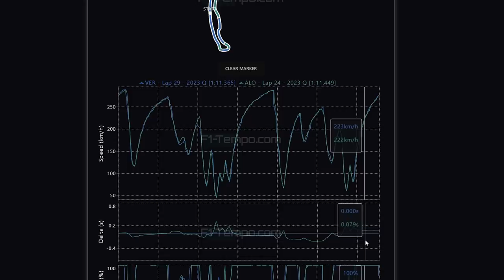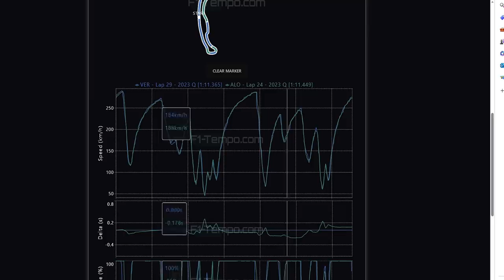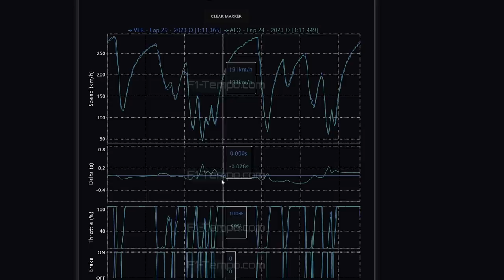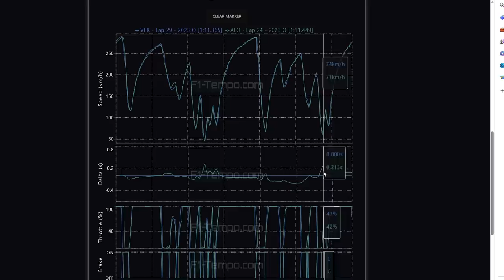QUALI GP MONACO: ONBOARD E TELEMETRIA DE ALONSO X VERSTAPPEN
Sergio Milani
@scuderiamilani (Twitter)

*Fontes:*

João 3:16